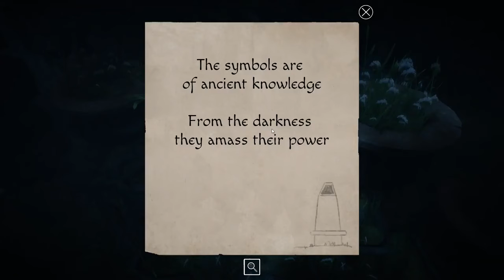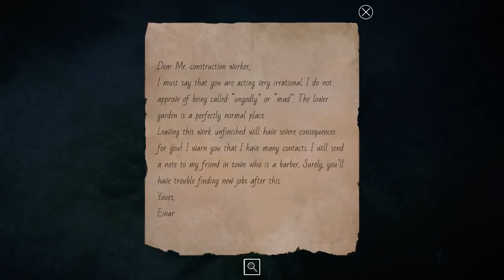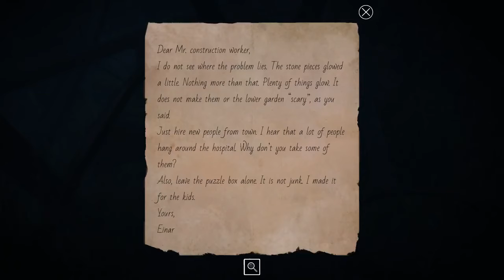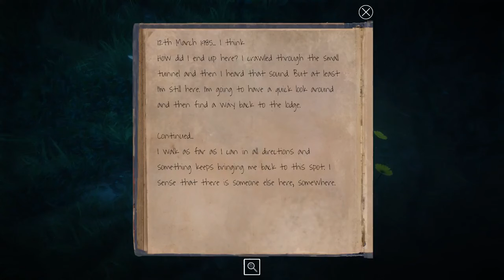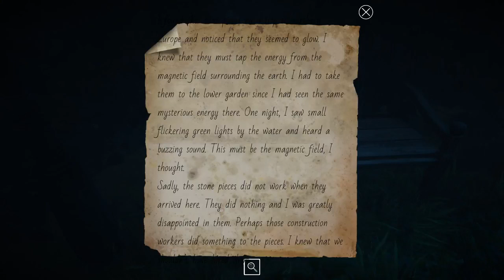Lake Ridden Part 2 Garden Walkthrough Gameplay No Commentary Indie Adventure Game 2018